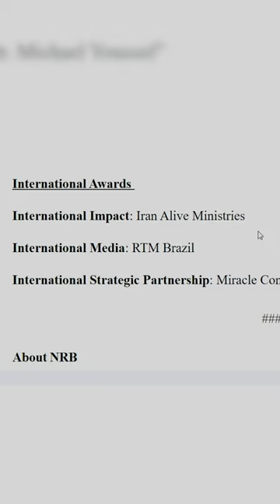International Impact Award Will be Given to Iran Alive by NRB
Earlier this month, NRB announced their 2024 award recipients.
Many of you may know that NRB is the world’s largest association of Christian communicators with millions of listeners, viewers, and readers.
NRB is going to honor and recognize Iran Alive Ministries as the recipient of their international impact award in 2024.
Aim your contribution to an organization that makes an eternal impact.